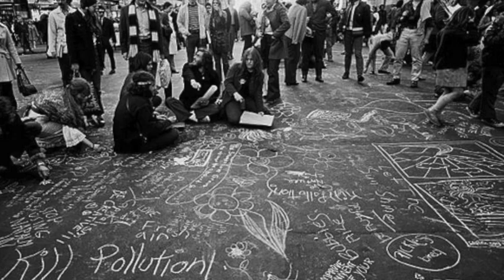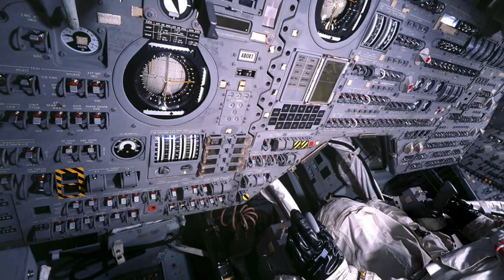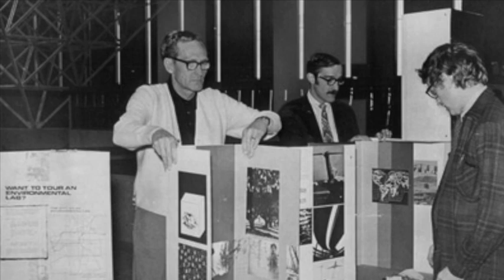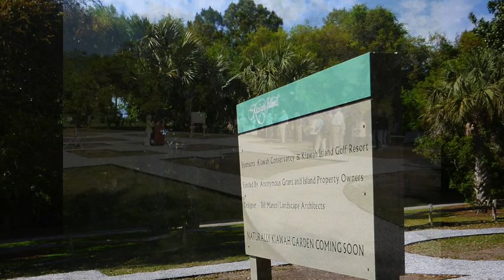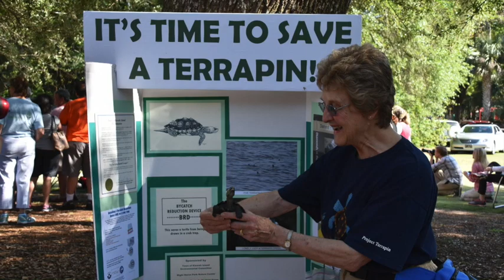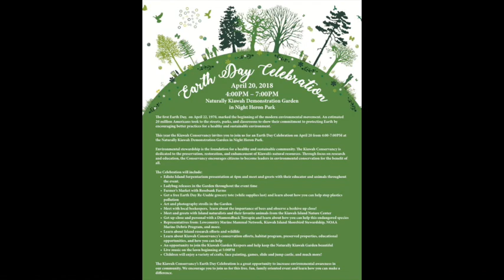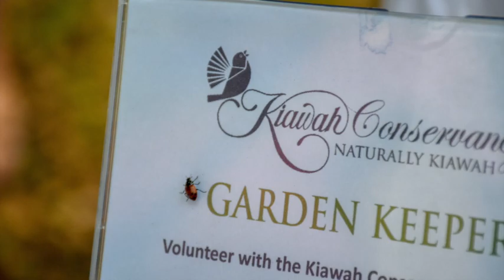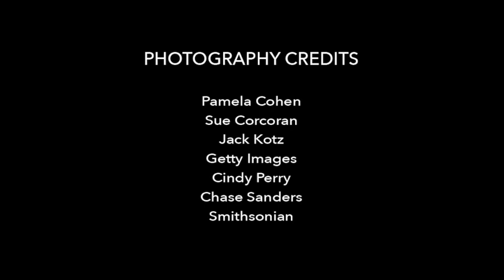Learning with Lee: Episode III - Earth Week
The first Earth Day was celebrated on April 22, 1970, and much has changed since that time. What will the future look like? It depends on the choices we make today. Learn with Lee about the history of Earth Day, the history of the Kiawah Conservancy's Earth Day Celebrations, and how you can celebrate Earth Day while staying at home.